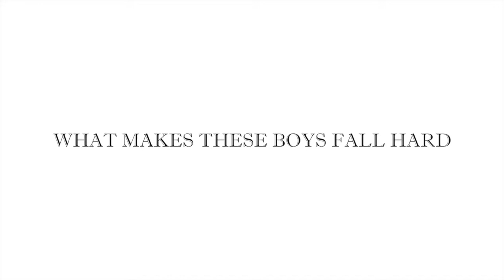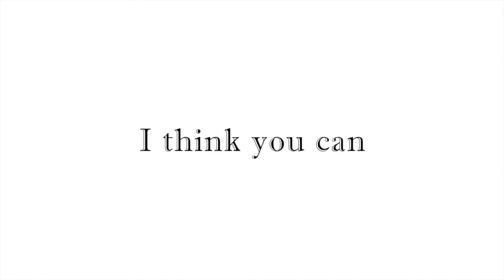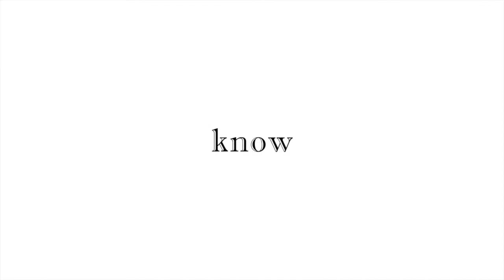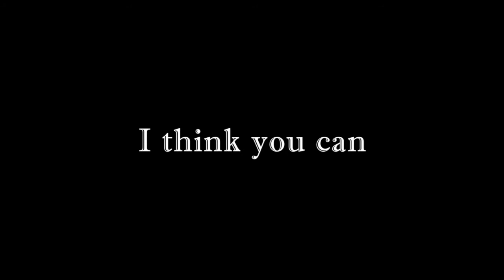Barcelona The Takers Lyric Video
I replaced my old version of this song's video with this new one. Hope you enjoy it - it's "The Takers", by Barcelona.